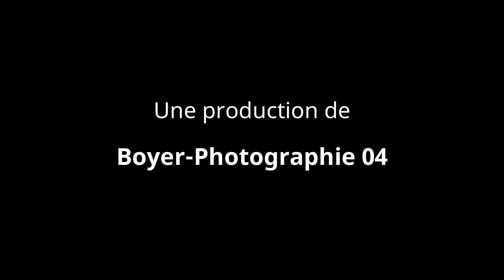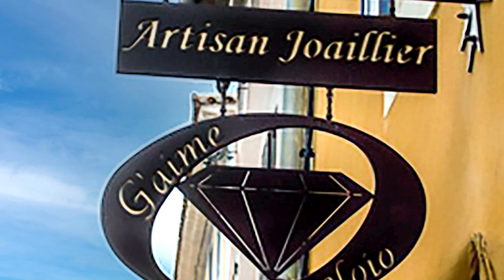Joaillière Sylvie Quatrefages - JEMA 2024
⁣L'atelier G'aime à Pernes les Fontaines, fabrique, transforme, répare et vend des bijoux en or ou argent. L’atelier réalise vos idées les plus originales au cœur de la ville.

Pour ces journées européennes des métiers d'art, je suis allé à la rencontre de ces artisans d'art passionnés par le métier. j'ai choisi la destination du Vaucluse avec la ville de Pernes les Fontaines . Depuis 1998, la ville est labellisée « Ville et Métiers d’Art » l'atelier G'AIME nous ont ouvert sa porte pour un reportage découverte de son métier d'art que j'ai plaisir à vous faire découvrir.
Merci Sylvie pour votre accueil chaleureux.

Photographe-Vidéaste  : Philippe BOYER
Telepilote Drone
BOYER-PHOTOGRAPHIE04
Photos non libres de droit - Toute reproduction interdite sans l'autorisation de l'auteur.